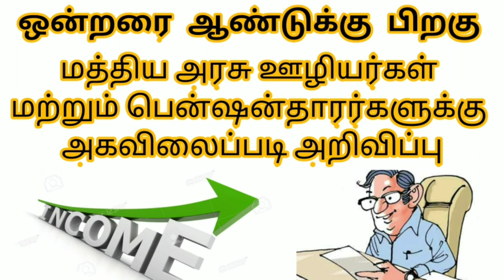Central Government Da Latest News in Tamil | Central government Da Latest News Today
dearness allowance news today
central government julyda,

8th standard questions and answers.